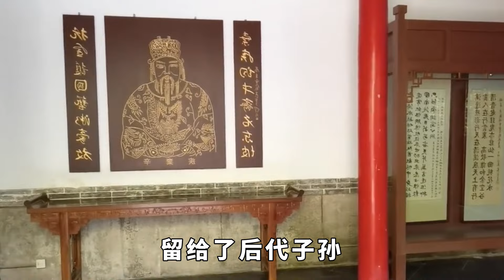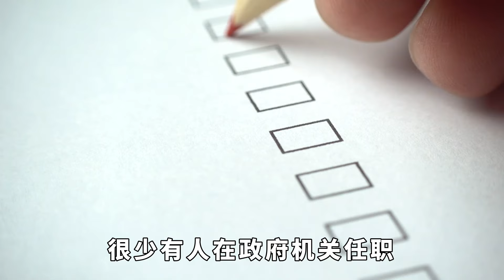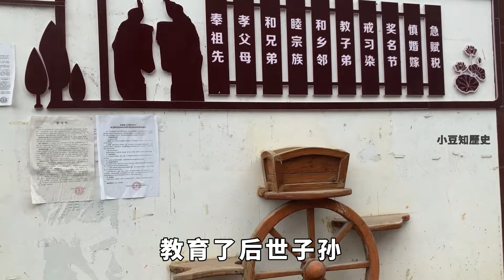包拯的“遺產”有多强大？ 後代吃了1000年，第29代孫比李嘉誠還富【小豆知历史】歷史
在民間傳說中，包拯，作為開封府尹，不僅能白斷陽，為百姓主持公道，還能夜斷陰、為枉死的冤魂伸張正義，因為他鐵面無私、兩袖清風，所以，百姓們就私下稱他為”包青天“。
像“狸貓換太子”、“鍘美案”、“血手印”等驚世大案，都是出自包拯之手。
可，歷史上真正的包拯，並未當過開封府尹，也從未辦過上面這些案子。
既然關於包拯的事蹟，大多是民間演義，那真實的包拯是什麼樣的呢？